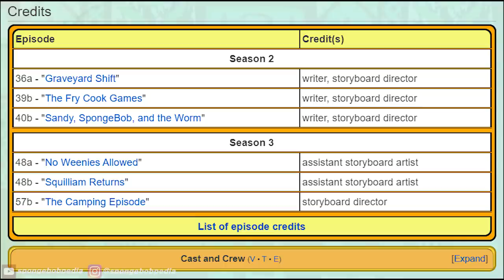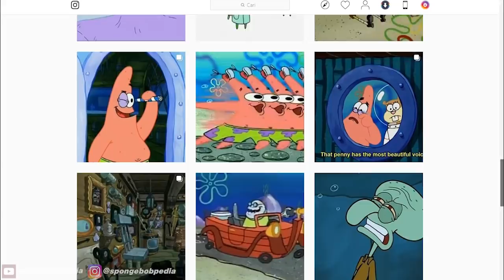5 Penampakan SpongeBob yang ada didalam Kartun Lain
BANTU ADMIN SPONGEBOBPEDIA YANG SEKARANG BERNAMA SI CELANA KOTAK UNTUK TETAP SEMANGAT DALAM MENGEMBANGKAN CHANNEL NYA🤓🎮